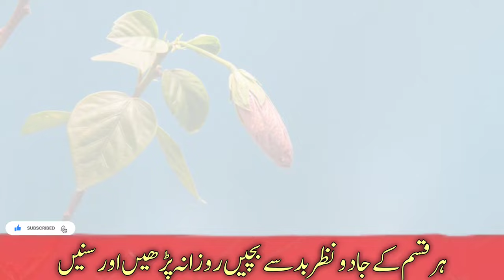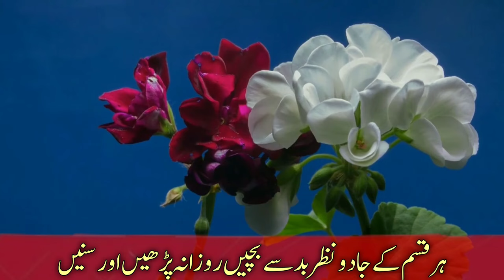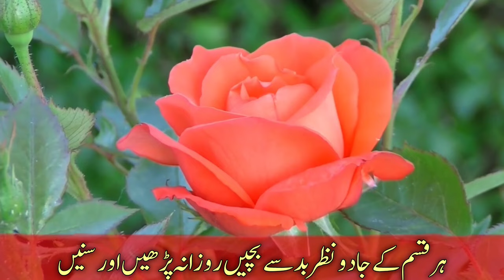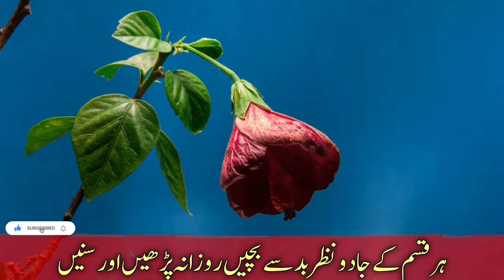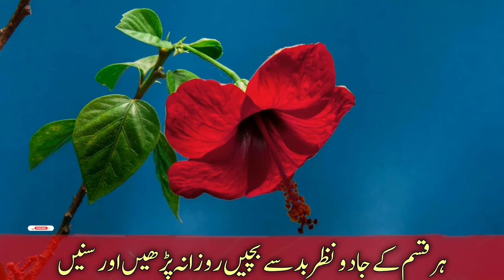Manzil dua | منزل Ep-047 | Dua For Cure n Protection of Black Magic| Islamic Dua For Nazrebad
৩৩ আয়াত 33 Ayat ৩৩ আয়াত 33 দোয়া মঞ্জিল, মঞ্জিলের দোয়া৩৩ আয়াত, ৩৩ আয়াতের ফজিলত, ৩৩ আয়াত তেলাওয়াত, ৩৩ আয়াত বাংলা উচ্চারণ, ৩৩ আয়াতের আমল, ৩৩ আয়াত কি কি, ৩৩ আয়াত বাংলা, ৩৩ আয়াত মঞ্জিল, কোরআনের ৩৩ আয়াতদোয়া মঞ্জিল,